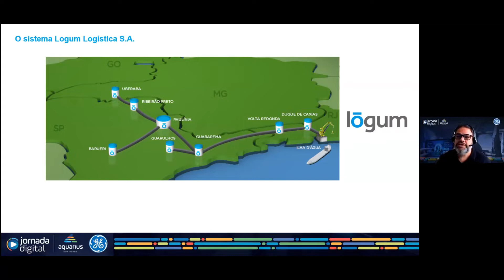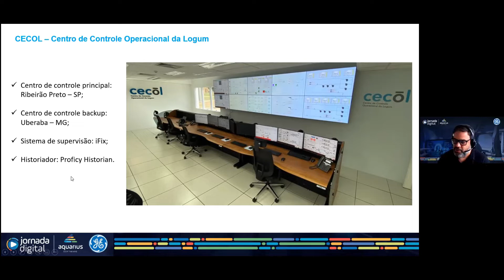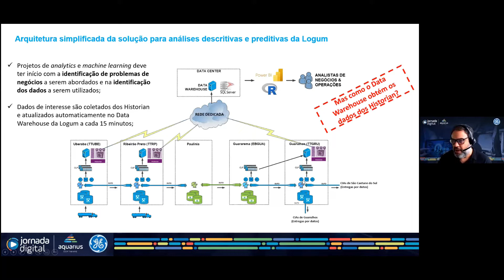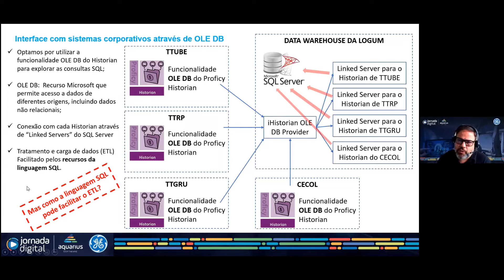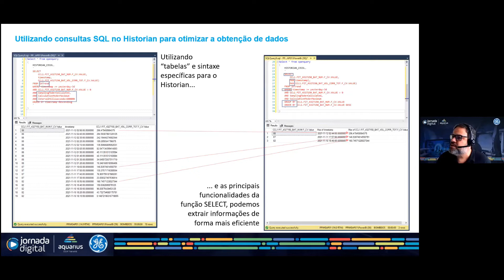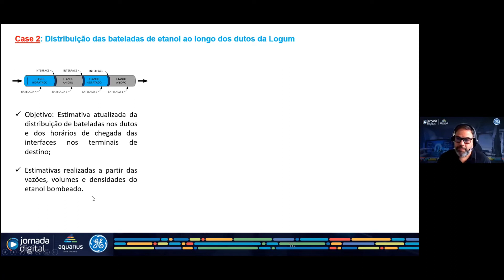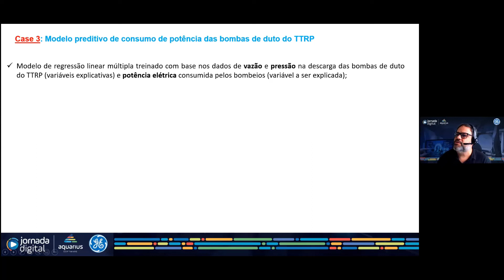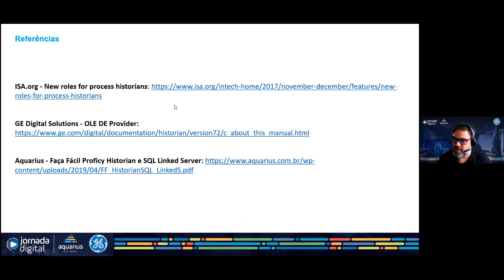UTILIZANDO O PROFICY HISTORIAN EM SOLUÇÕES DE ANÁLISES DESCRITIVAS AVANÇADAS E MODELOS PREDITIVOS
Aplicação de analytics em dados históricos de processo. Palestra do evento Jornada Digital Aquarius apresentada por Antonio Carlos Silva Mello, Coordenador de tecnologia na Logum Logística.